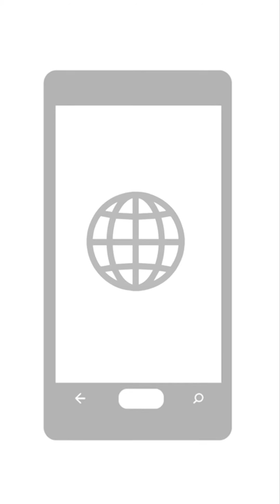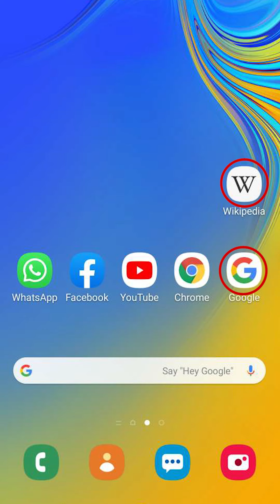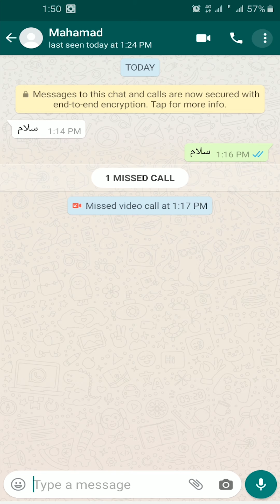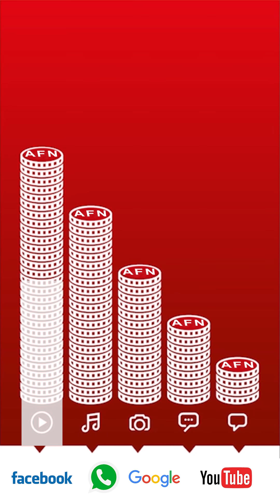MTN Afghanistan - Internet Educational Video - ویدیوی آموزش - انترنت ام تی ان افغانستان